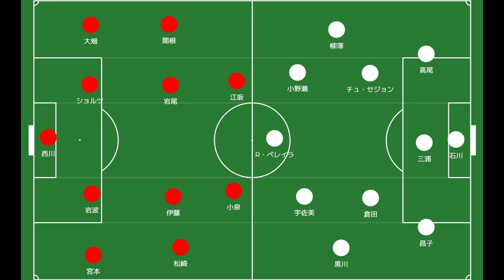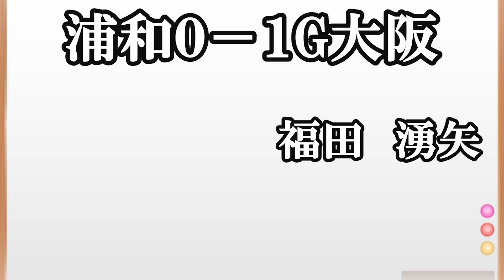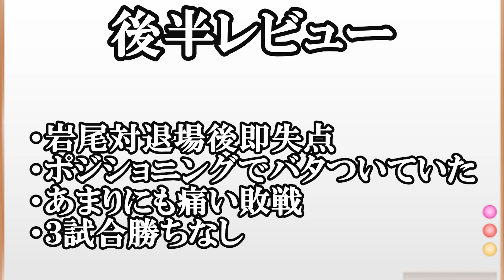【浦和レッズ対G大阪】痛恨黒星…！３試合勝ち点１！さすがに疲労を感じる江坂任【J１レビュー】